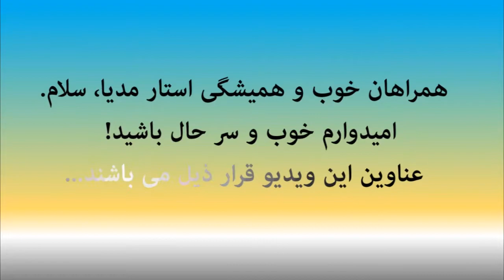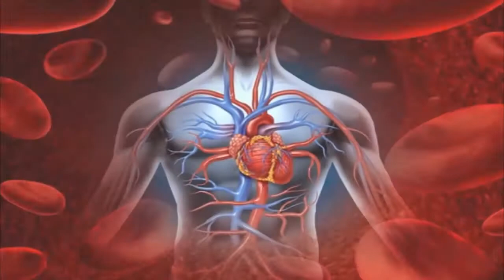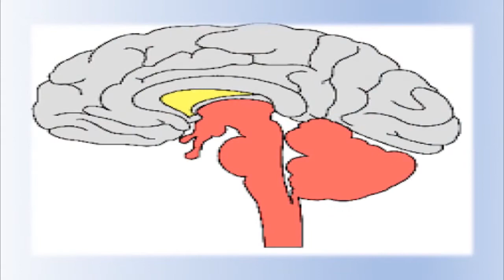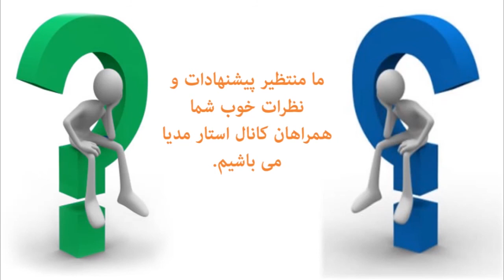چرا رویا می بینیم؟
Why do we have nightmares?
چرا رویا می بینیم؟ رویاها توهماتی هستند که در طی برخی مراحل خاص خواب اتفاق می افتند. آنها ممکن است در هنگام خواب REM یا مرحله سریع حرکت چشم قوی تر باشند که احتمال دارد کمتر وقتی رویای خود را بخاطر بسپارید. در مورد نقش خواب در تنظیم متابولیسم، فشار خون، عملکرد مغز و سایر جنبه های سلامتی چیزهای زیادی شناخته شده است. اما برای محققان دشوار است که نقش رویاها را توضیح دهند. وقتی بیدار هستید، افکار شما برای آنها منطق خاصی دارد. وقتی می خوابید، مغز شما هنوز هم فعال است، اما افکار یا رویاهای شما غالباً کم اهمیت یا بی معنی هستند. این ممکن است به این دلیل باشد که مراکز عاطفی مغز به جای منطق رویاها را بیشتر تحریک کند. اگرچه هیچ اثبات قطعی وجود ندارد، بر اساس فعالیت های اخیر، گفتگوها یا سایر موارد زندگی شما رویاها معمولاً افکار زندگی نامه ای شما هستند. با این حال ، برخی از تئوری های عام در مورد نقش رویاها وجود دارد.